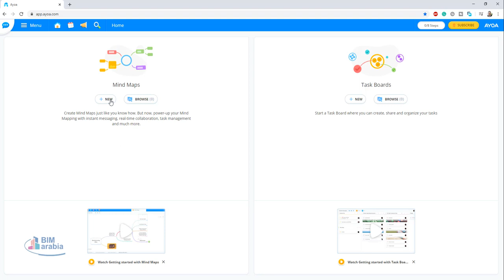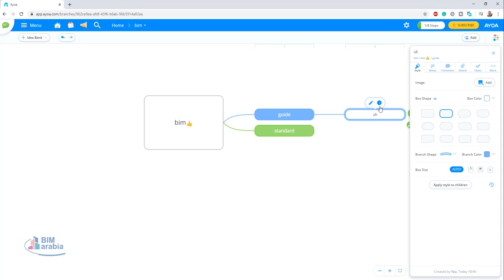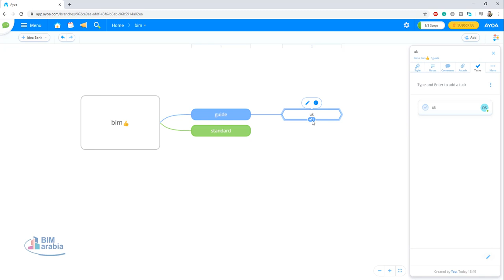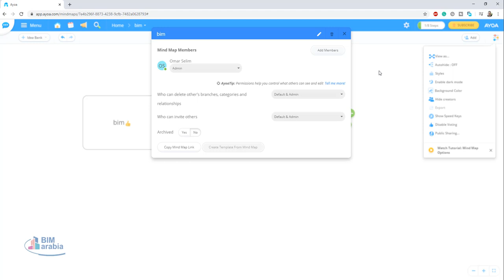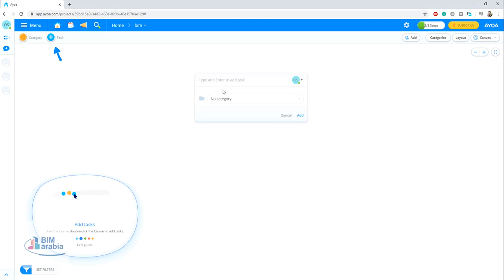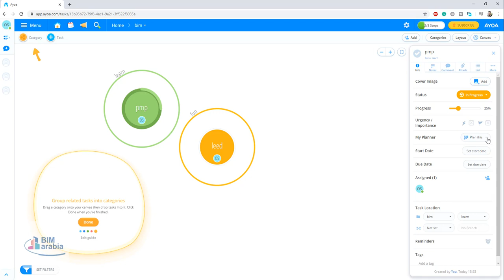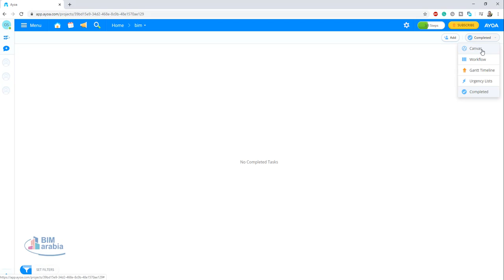ayoa موقع لتنظيم الافكار و الاعمال الخرائط الذهنية Mind Mapping